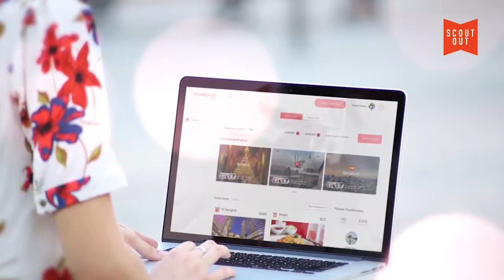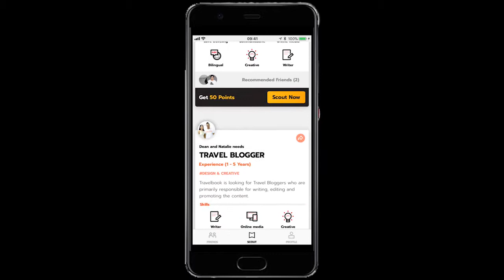TRAVELBOOK TEAM INTRO & BLOGGERS WANTED / EXPLORER ⇨ DEAN KELLY & NATALIE GLEBOVA ♡ (TRAVELBOOK.COM)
●▬▬▬▬▬▬ Travelbook  ▬▬▬▬▬▬▬●

BUY A SCRATCH MAP [ SHOP.TRAVELBOOK.COM ]

●▬▬▬▬▬▬▬ TRAVELBOOOK ▬▬▬▬▬▬▬●

Rising Sun VC through its Asian subsidiary recently acquired Travelbook after acquiring HotelQuickly, the #1 web and mobile app for last-minute hotel bookings in Asia-Pacific.

Hotel Quickly Travelbook Jerome Cle

Jerome Cle, Executive Chairman says, “We love what the Travelbook Team is doing and we believe in the potential of a new online travel community. Travelbook’s unique attributes can be a game-changer to the fragmented travel industry. A one-stop travel-sharing community, where travelers share, discover and book experiences could change everything.”

Hotel Quickly Travelbook Dean Kelly

Dean Kelly, Travelbook founder says: “Our dedicated and hard-working team welcomed the investment and vote of confidence from Jerome and we’re excited to see what the future holds.

“HotelQuickly and Travelbook share similar values, we aim to build the future of travel. Each traveler has his or her own online travel experiences. However,  currently they have to visit several websites or apps to get inspired, plan, book and share experiences. Travelbook lets them do all that in one place so that travel becomes a more personalized experience that users  can share on their very own travelbook”, says Dean Kelly.

Founded in 2017 by Dean Kelly, Travelbook makes it easy for travelers to create, book and share travel experiences — all in one place. The first of its kind in the travel industry, Travelbook aims to look at the travel industry from a new angle.

What is Travelbook?
Travelbook is a one-stop travel-sharing community to discover, plan, and book experiences while earning travel coins to get rewarded to explore the world.

“Every traveler is unique, and we understand that each traveler has their own travel experiences. As a result, we’ve built a one-stop travel platform to discover, search, plan, and book experiences. People are using Travelbook to keep and share their travel experiences in a fun and dynamic way,”  said Dean Kelly.

The Founders
Dean Kelly, Natalie Glebova and the team is led by an experienced international team of dynamic entrepreneurs and investors. Dean and Natalie founded the company on 14 February 2017. They are both serial entrepreneurs and avid travelers who have visited over 100 countries combined. They found that the digital travel journey is much too fragmented and they were inspired to create Travelbook to address this issue.

In a press interview at Skift Travel Forum 2017, Natalie Glebova, co-founder and spokesperson stated: “We saw a need arising from our own experience. We wanted to create a platform that allows us to combine all elements of travel in one place, from looking for inspiration for travel to booking and planning the trip, and ultimately being able to share that experience with our friends and followers.”

Hotel Quickly Travelbook Platform

Travelbook enables travelers to:
» Create a personalized travelbook
» Write reviews and recommendations
» Organize, access and share travelogues
» View friends travel adventures to get inspired
» Plan trips with trusted friends and top travelers recommendations
» Receive offers and special packages
» Earn travel coins to get rewards and get involved with worthy social causes

“Our vision is to help and inspire the traveler’s passion to explore new places and share their experiences with a stunning travel-dedicated platform full of photos, videos and one-click links to destinations. We want to build an authentic community of trusted friends based on their recommendations and advice. When you think about  travel, go to travelbook.com and get inspired!” shared Dean Kelly.

About Travelbook, Inc.
Founded by Dean Kelly & Natalie Glebova in February 2017 is based in the U.S., and Thailand. Travelbook is an online one-stop travel-sharing community to discover, plan, and book experiences while earning travel coins to get rewarded to explore the world — from – desktop and  mobile devices.

Travelbook is a new way for people to keep and share travel experiences with photos, videos, and check-ins in one easily accessible place.

●▬ WHAT'S ON YOUR BUCKET LIST IN 2018?  ▬●